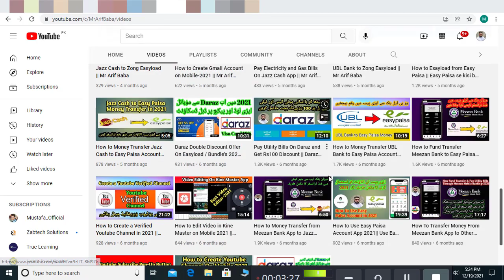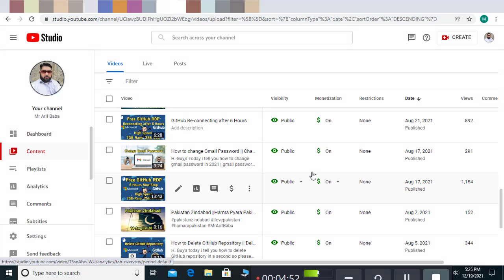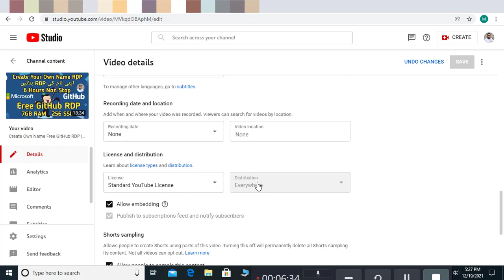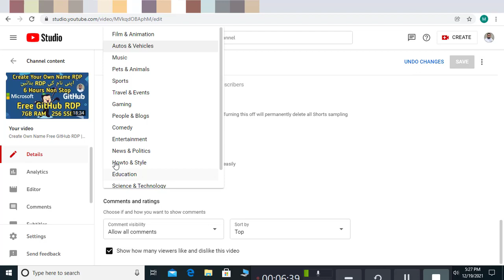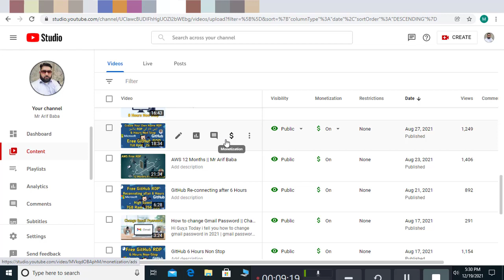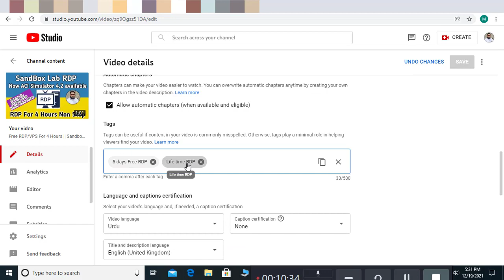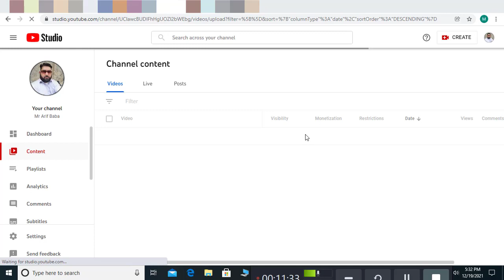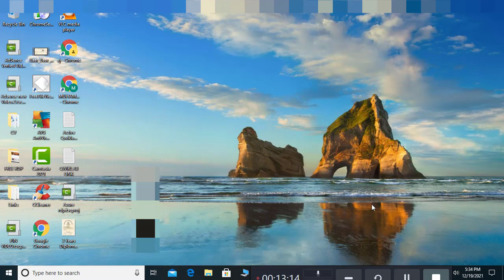YouTube Video Yellow to Green Doller Converting Method || Mr Arif Baba